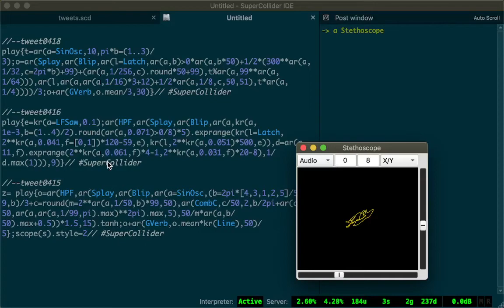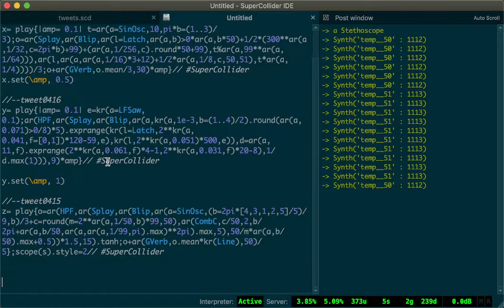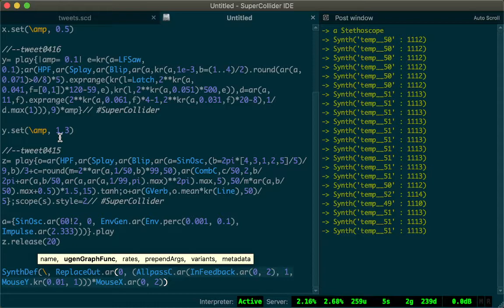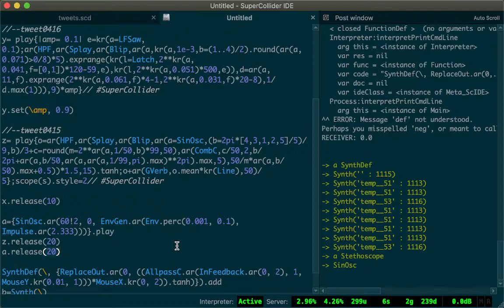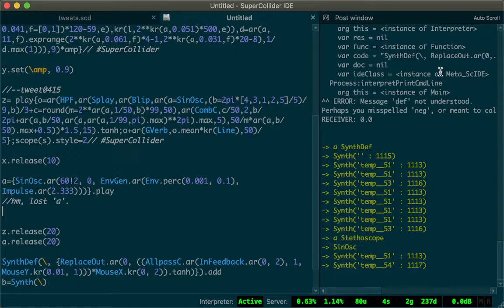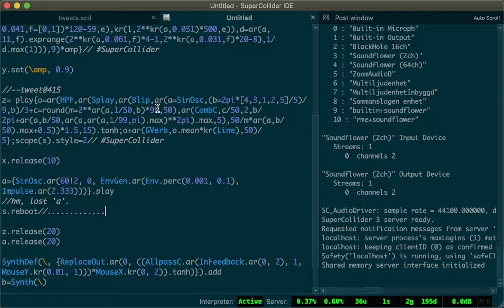Algorave 10th Birthday March 2022 - redFrik - 2022-03-19 22:10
Algorave 10th Birthday March 2022 live performance by redFrik from Ryd

superCollider